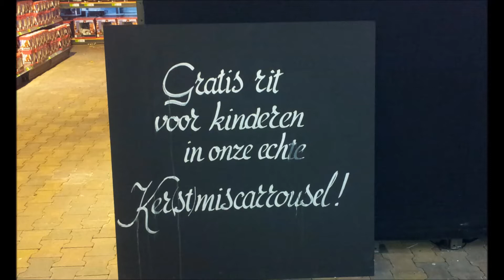Intratuin Halsteren gratis draaimolen voor de kids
Carrousel voor de kleintjes bij Intratuin
Wie nu eind oktober of straks begin november bij Intratuin in Halsteren binnenkomt wordt aangenaam verrast door de kerstsfeer die er al is opgebouwd. Men waant zich ineens in een andere wereld terwijl buiten de bladeren nog volop van de bomen vallen.
Opmerkelijk dit jaar is het feit dat er voor de kinderen een draaimolen is geplaatst waarvan gratis gebruik gemaakt mag worden. Een mooie mallemolen of een carrousel hoe u het ook wilt noemen met bijpassende muziek.
Een goed idee van de planners van dit groene warenhuis want er zullen ongetwijfeld vele kinderen gebruik van willen maken. En ja, ben je dan toch eenmaal binnen daar dan wordt je als snel overgehaald tot koop van een of meer van de vele verleidingen.